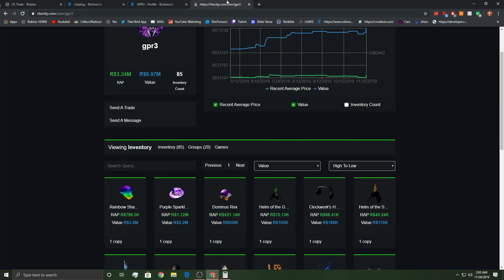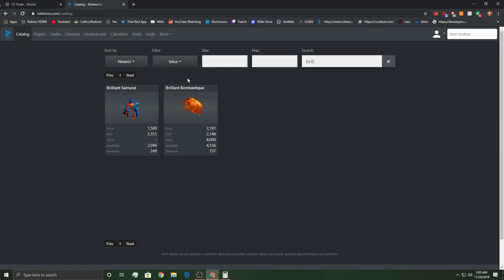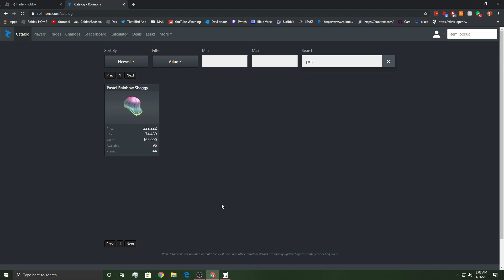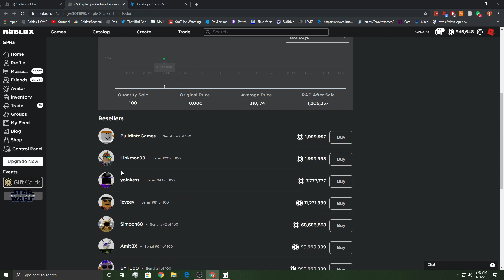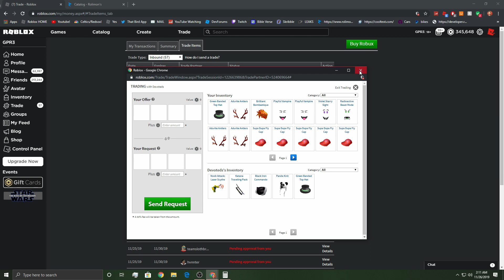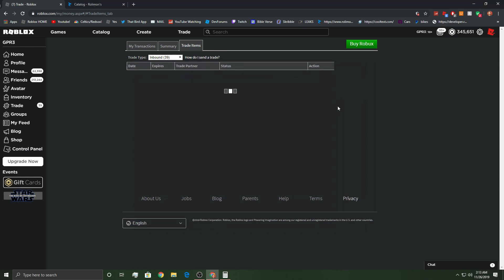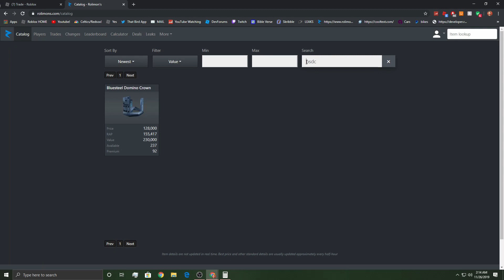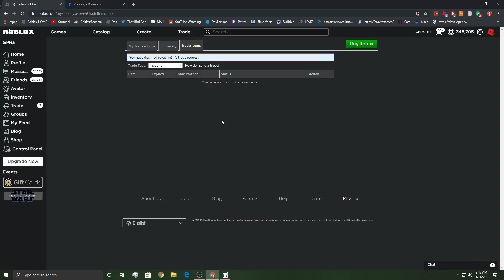I got a HUGE Overpay for Purple Sparkle Time Fedora! (Roblox Trading)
Discord Server